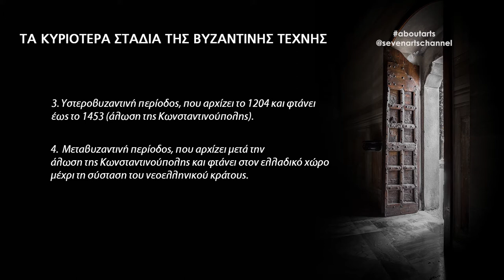About Arts | Σχετικώς με τις τέχνες | Βυζαντινή Τέχνη | Bezantine Art | #014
Η γέννηση της βυζαντινής τέχνης, περίοδοι και βασικές αρχές.

Κείμενα - Σκηνοθεσία: Εμμανουήλ Γ. Μαύρος

2D Σχεδιασμός του Σκιά: RS Architecture + Design Studio

Μουσική:
YouTbe Free Music

The beginning of byzantine art. Periods and basic rules.

Written and directed by Emmanuel G. Mavros

7Arts would like to thank you for the continuous support.